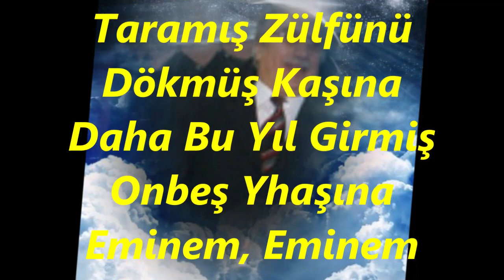Yüksel BOZBAY-Eminem Oturmuş Çeşme Başına (HÜZZAM)R.G.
SOLİST:
*YÜKSEL BOZBAY*
VİDEOYU YAPAN
*RECEP GAYRETLİ*
GÜFTE:
BESTE:  ZEKİ DUYGULU
USUL:  YÜĞRÜK SEMÂÎ
MAKAM:   HÜZZAM
Eminem Oturmuş Çeşme Başına
Taramış Zülfünü Dökmüş Kaşına
Daha Bu Yıl Girmiş Onbeş Yaşına
Eminem, Eminem Nazlı Eminem
Bana Ettiklerin Az Mı Eminem
Eminem Duyunca Kaval Sesini
Elinden Fırlatır Su Testisini
O Da Benim Gibi Arar Eşini